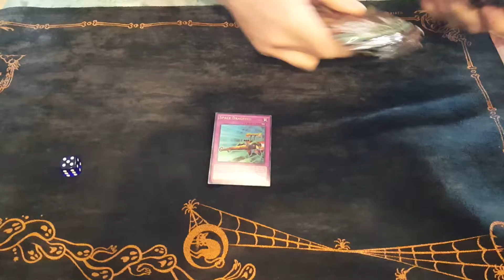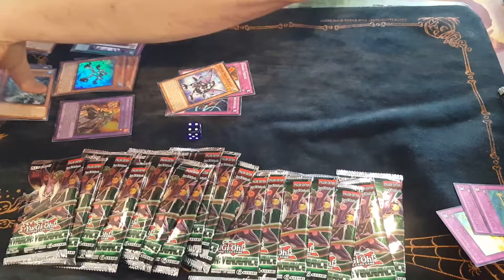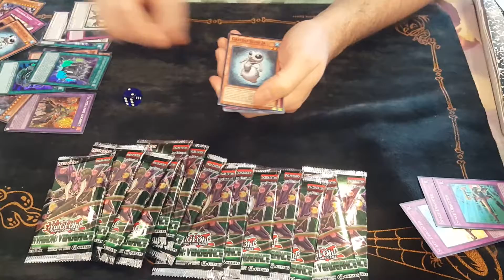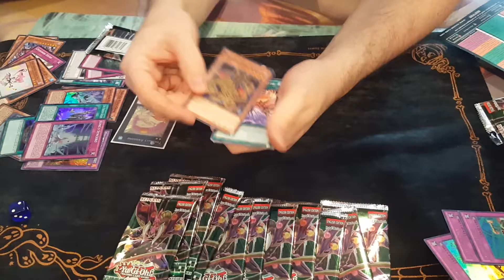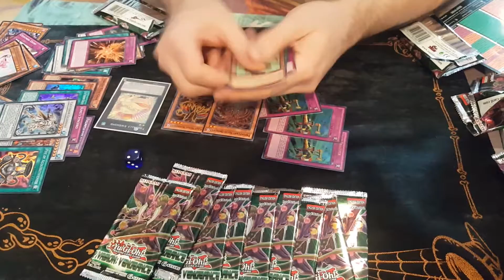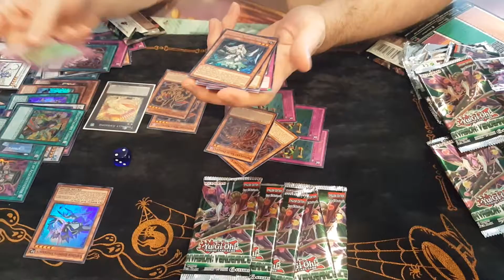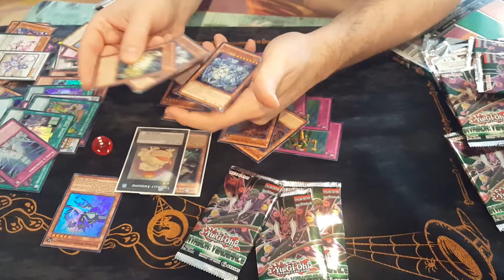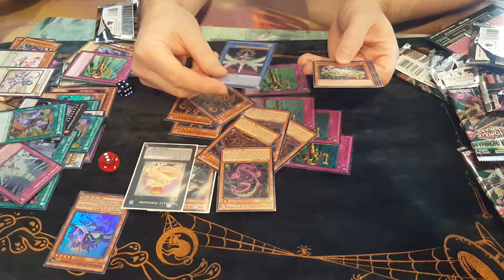Invasion of Vengence Sneak peeek openings!!! its totally awesome!!